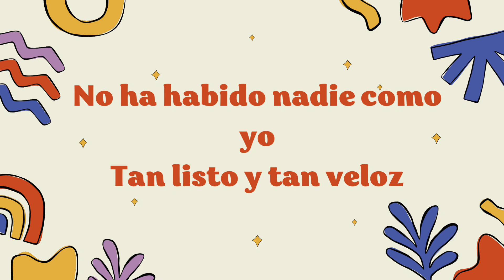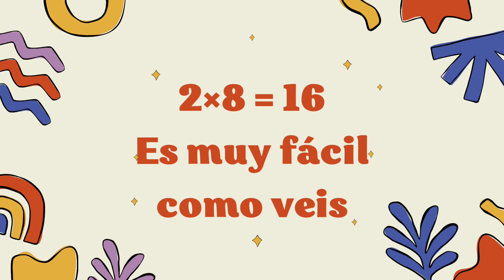TABLA DEL 2 ✖️ CANCIÓN 🎶 VOY A SER EL REY LEÓN (BSO EL REY LEÓN) | MULTIPLICAR CANTANDO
Tabla del 2✖️ cantada con un ritmo que a los niños les es familiar, y que les ayudará a aprender y recordar la tabla del 2 fácilmente mientras entonan sus canciones favoritas.

¡Para poner una y otra vez!

Letra y voz: Marta Sánchez-Porro Rodríguez
Guitarra: Javier Sánchez-Porro Rodríguez